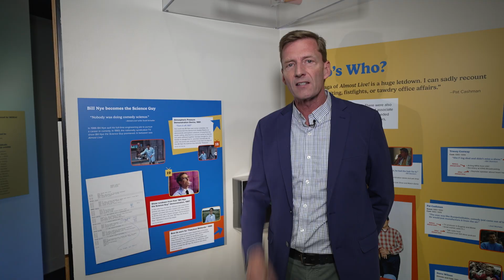How Bill Nye got his start as The Science Guy on Almost Live! | Full sketch from 1987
Bill Nye the Science Guy made his debut on KING 5's sketch comedy show Almost Live! in 1987.